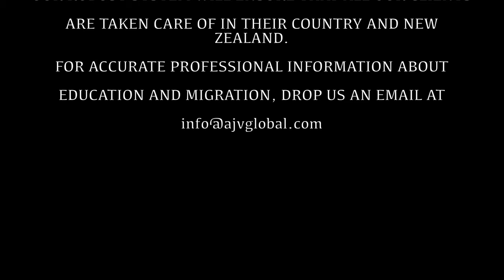Studying Business Administration from Auckland University of Technology |Sagar Shringarpure